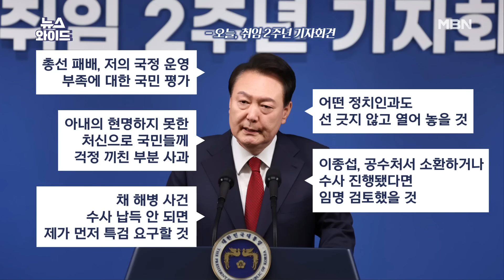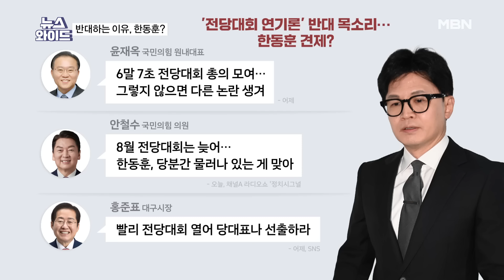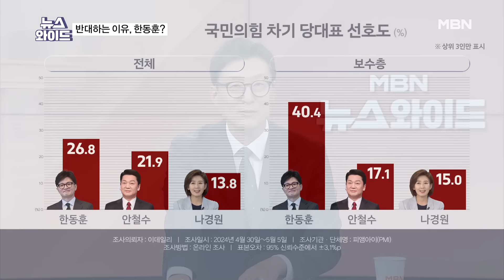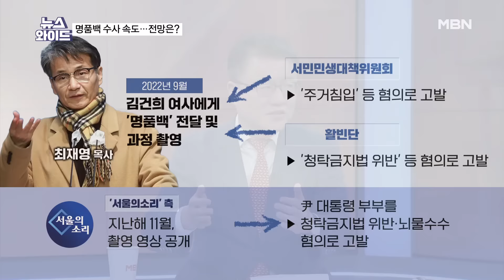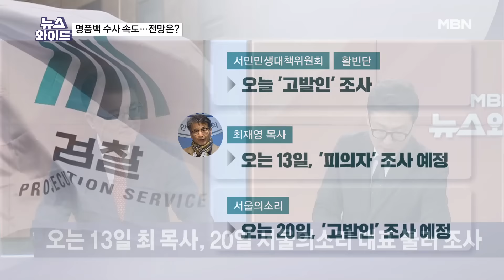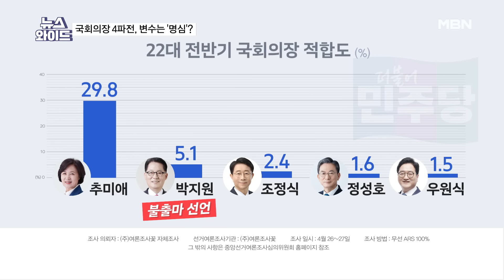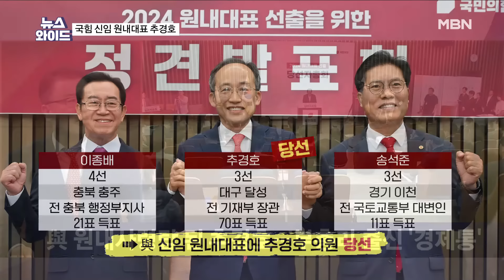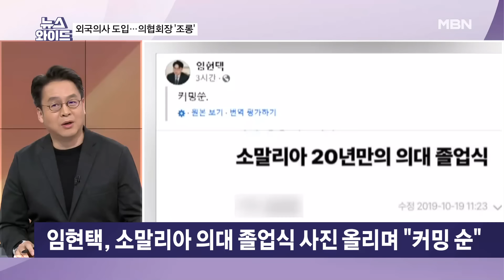MBN 뉴스와이드 [다시보기] 윤 대통령 기자회견 100분…여야 대변인의 평가는? - 2024.5.9 방송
MBN 뉴스와이드 [다시보기] 윤 대통령 기자회견 100분…여야 대변인의 평가는? - 2024.5.9 방송 00:00

2024년 5월 9일 목요일 오프닝 00:11
윤 대통령 기자회견 100분…여야 대변인의 평가는? 01:06
尹 "기다리겠다…언제든 만날 것" 한동훈 응답할까? 34:37
속도 내는 명품백 의혹 수사…김건희 여사도 소환할까? 01:02:41
4파전으로 치러지는 22대 국회의장 선거…쟁점은? 01:14:59
외국 의사 도입에 '갑론을박'…쟁점은? 01:25:24